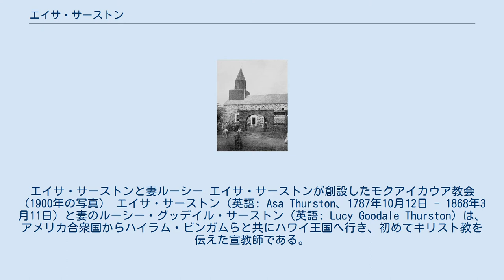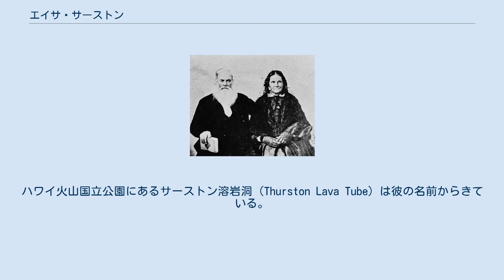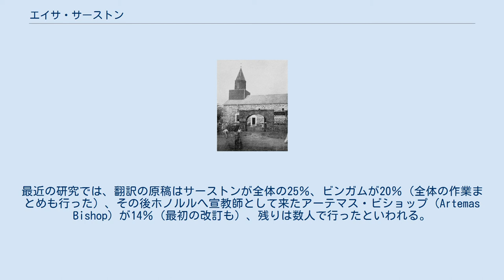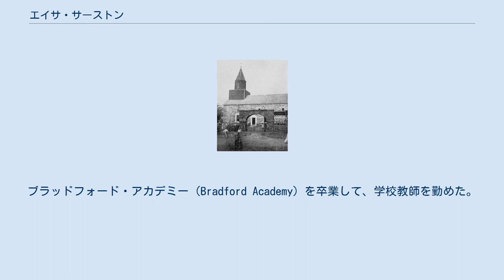エイサ・サーストン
アメリカン・ボードの人物
エイサ・サーストンと妻ルーシー エイサ・サーストンが創設したモクアイカウア教会（1900年の写真） エイサ・サーストン（英語: Asa Thurston、1787年10月12日 - 1868年3月11日）と妻のルーシー・グッデイル・サーストン（英語: Lucy Goodale Thurston）は、アメリカ合衆国からハイラム・ビンガムらと共にハワイ王国へ行き、初めてキリスト教を伝えた宣教師である。
 エイサ・サーストンはマサチューセッツ州フィッチバーグ生まれで、両親はトマス・サーストンとリディア（Lydia (Davis) and Thomas Thurston）であった。
22歳までは鎌など農具作りの職人であったが、1816年にイェール大学を卒業して、1819年にアメリカ会衆派のアンドーヴァー神学校を出ている。
 1820年にルーシー・グッデイルと結婚して、神学校同窓のハイラム・ビンガムなどと共に会衆派教会から選ばれて、アメリカン・ボードの宣教師としてハワイ王国へ渡った。
ビンガムはハワイではじめてのキリスト教教会である「モクアイカウア教会」をハワイ島カイルア・コナに建て、後にオアフ島ホノルルに「カワイアハオ教会」を建てた。
 サーストン夫妻は数年間故郷のニューイングランドとカリフォルニアへ旅行した以外は、ハワイに留まり、ハワイでキリスト教化に尽くした。
 サーストンはハワイ島をくまなく回った。
ハワイ火山国立公園にあるサーストン溶岩洞（Thurston Lava Tube）は彼の名前からきている。
 晩年病気になってホノルルで亡くなった。
 サーストンはビンガムや他の協力者たちと『キリスト教聖書』全書（新約聖書・旧約聖書）をハワイ語へ翻訳した。
四福音書が1828年に翻訳され、残りの新約聖書は1832年、旧約聖書は1839年に翻訳された。
1868年には改訂されている。
最近の研究では、翻訳の原稿はサーストンが全体の25％、ビンガムが20％（全体の作業まとめも行った）、その後ホノルルへ宣教師として来たアーテマス・ビショップ（Artemas Bishop）が14％（最初の改訂も）、残りは数人で行ったといわれる。
 ルーシー・グッデイルはマサチューセッツ州マールボロに、父は教会執事を務めたアブナー・グッデイル（Abnor Goodale）である。
ブラッドフォード・アカデミー（Bradford Academy）を卒業して、学校教師を勤めた。
エイサ・サーストンと結婚して、ハワイ王国へ赴き、彼を助け、ハワイ先住民の教育などにも尽くして、そこで亡くなっている。
 サーストン夫妻の子孫はハワイとアメリカで様々に活躍した。
曾孫のローリン・サーストン（Lorrin A. Thurston、1857年 – 1931年）は1893年のハワイ王朝転覆（Overthrow of the Kingdom of Hawaii）に加担している。